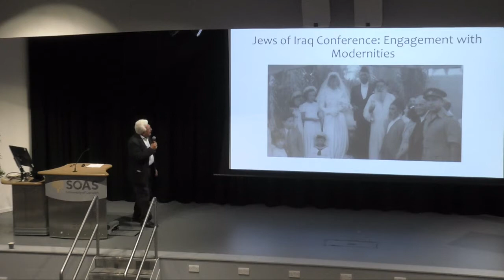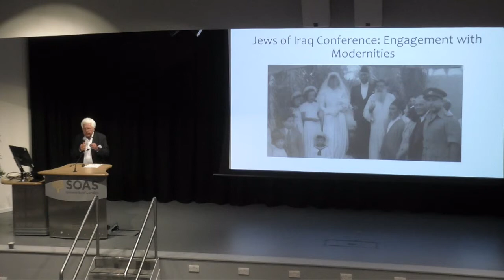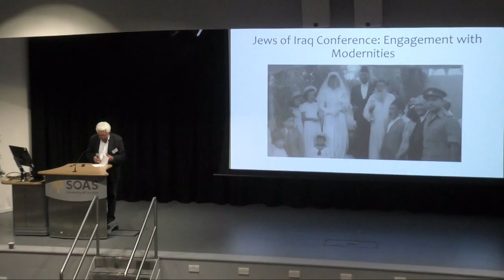The Jews of Iraq Conference - Day 1- Professor Avi Shlaim on Memoires, Memories & Personal Histories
Panel 1 - Professor Avi Shlaim speaks on his memoires, memories and personal history of life in Iraq, Israel, and London, as an Iraqi Jew.

The conference aimed to evaluate the many contributions of the Jewish community in Iraq within the spheres of the arts and culture, social policy, education, government and the economy in the early modern and modern period. Iraqi Jews constituted one of the world's oldest and most historically significant Jewish communities and were in Iraq for over 2,500 years. There is a widening academic interest in the history and contributions of the Jewish community as well as growing interest in Jewish history in contemporary Iraq. This conference brought together UK, Iraqi and international scholars interested in exploring and researching the contributions of this important community to modern Iraq.

Conference 16-18 September 2019 at SOAS, London. The conference was organised by the British Institute for the Study of Iraq in collaboration with The Center for Middle Eastern Studies at the University of Chicago and the Department of History, Religions and Philosophies at the School of Oriental and African Studies (SOAS), London.